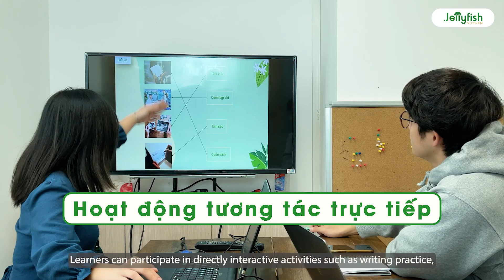Lớp học tiếng Việt trực tiếp của Jellyfish có gì? -What's in Jellyfish's offline Vietnamese classes?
Có gì tại khóa học tiếng Việt cho người nước ngoài tại Jellyfish Việt Nam? Các bạn hãy cùng xem trong video nhé!
What's in Jellyfish Vietnam's Vietnamese course for foreigners? Let's watch in the video!